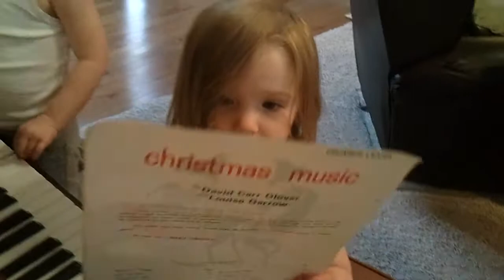Ansleigh and Bryleigh Sing Jingle Bells!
Our 2 year old twin girls, Ansleigh and Bryleigh, play piano and sing Jingle Bells!  Merry Christmas from The Dills!